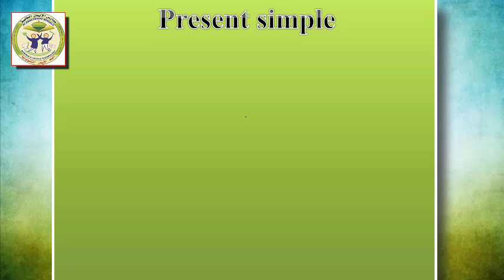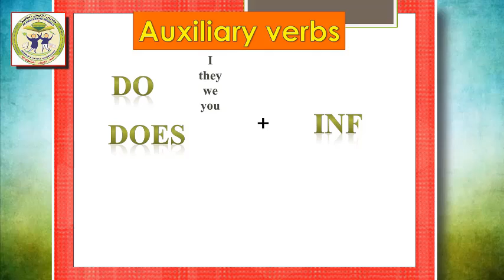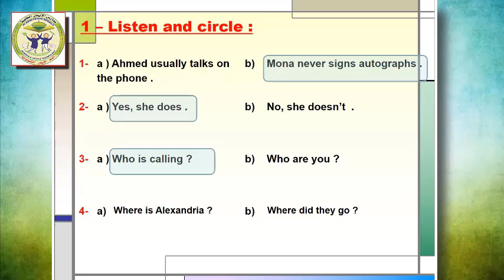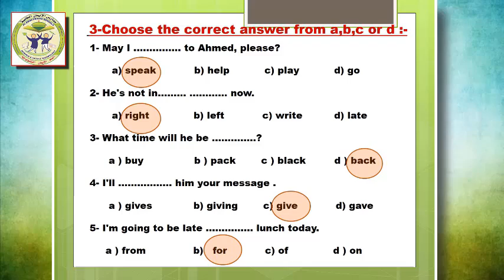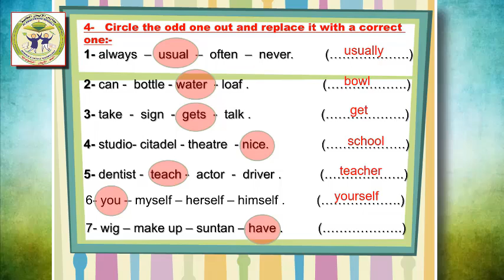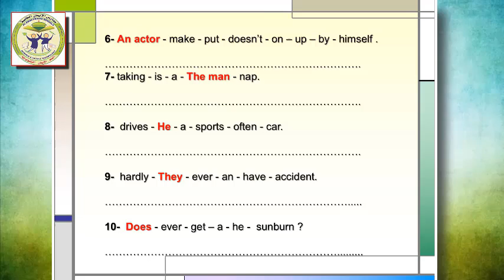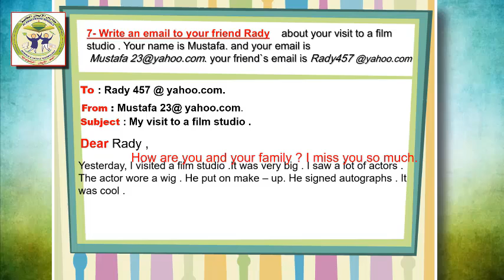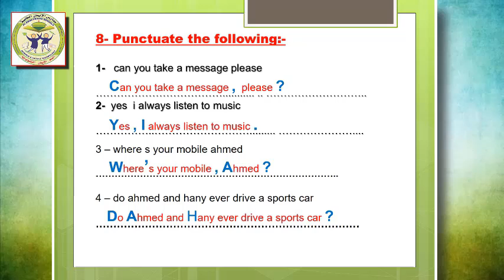مراجعة اللغة الإنجليزية للصف السادس الابتدائي الفصل الدراسي الأول للأستاذة/ شيماء متولي